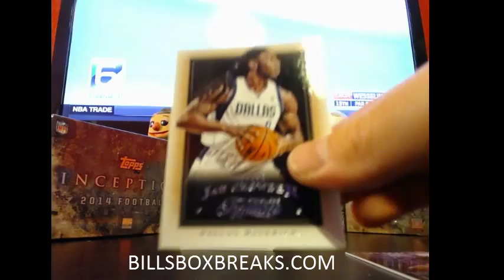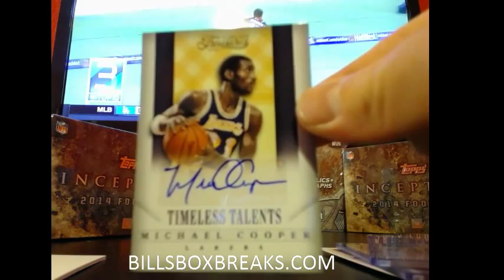2013 14 TIMELESS TREASURES #9